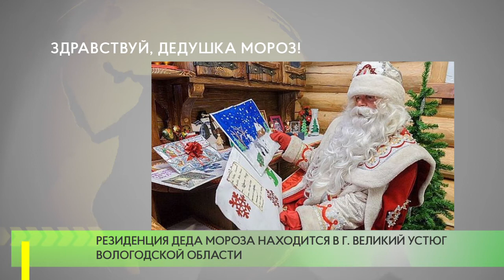Здравствуй, дедушка Мороз!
В Одинцовском округе стартовала традиционная акция «Почта Деда Мороза».